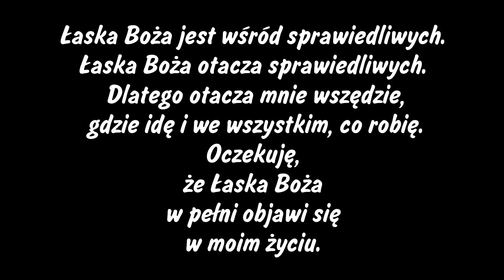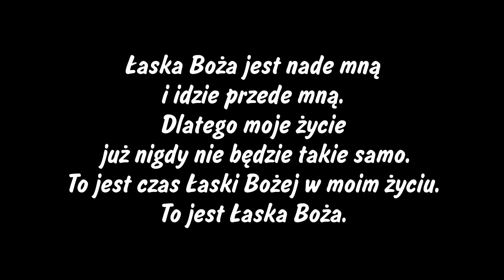Uwolnij Moc Łaski! | Wyznanie Łaski | Modlitwa (Bez Muzyki) 😇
Czujesz, że utknąłeś? Trudno Ci dostrzec postęp? Ta potężna modlitwa Wyznanie łaski, wypowiedziana w imieniu Jezusa, rozpali Bożą łaskę w twoim życiu! Ogłoś swoje prawo do błogosławieństw przymierza, doświadczaj nadprzyrodzonego wzrostu i bądź świadkiem wygranych bitew, zanim jeszcze się rozpoczną! Spodziewaj się cudów, awansu i życia przepełnionego Bożą łaską! Nie czekaj, odbierz zwycięstwo już dziś!

Zniżka   WIARA10

modlitwa modlitwy o uzdrowieniemodlitwy świętych modlitwy o uwolnienie cytat na dziś cytat modlitwy po polsku  modlitwy poranne modlitwy wieczorne modlitwy przebaczenia katolic wierzyć modlić się duchowość religia modlitwy do ducha świętego psalmy po polsku jak medytować wiara Bóg Biblia medytacja uważność gojenie : zdrowienie Modlitwa łaski
Wyznanie łaski
Łaska Boża
Nadprzyrodzony wzrost
Modlitwa przełomowa
Cuda
Błogosławieństwa
Jezus Chrystus
Chrześcijańska Modlitwa
Boska łaska
Modlitwa
Duchowość
Medytacja
Duchowo rozwijające treści
Inspiracje modlitewne
Modlitewne przesłanie
Modlitewne refleksje
Życie modlitwy
Spokój ducha
Duchowe odkrycia
Modlitewne praktyki
Wspólnota modlitewna
Siła modlitwy
Modlitwa osobista
Mistyczne doświadczenia
Duchowe poszukiwania
Modlitwa dla duszy
Modlitwa wieczorna
Inspirujące cytaty modlitewne
Duchowe wsparcie
Modlitwa dziękczynna
Medytacja dla początkujących
Modlitwa codzienna
Duchowe przebudzenie
Modlitwa wieczorna
Drogowskazy duchowe
Modlitwa serca
Duchowe przewodnictwo
Modlitewne refleksje
Harmonia duchowa
Modlitwa w ciszy
Duchowy rozwój osobisty
Modlitwa wewnętrzna
Duchowe nawrócenie
Modlitwa zrozumienia
Duchowe przeżycia
Modlitwa o pokój
Duchowa równowaga
Modlitwa dla pocieszenia
Wsparcie duchowe

Created By: Pray With Poland
Voice By: Pray With Poland